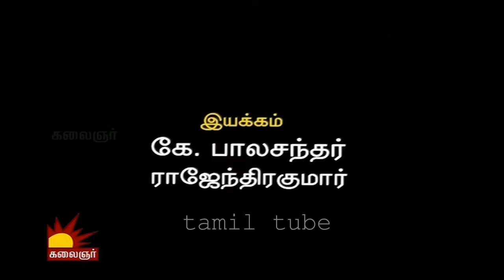Amutha Orr Achariyakuri 23 12 2014